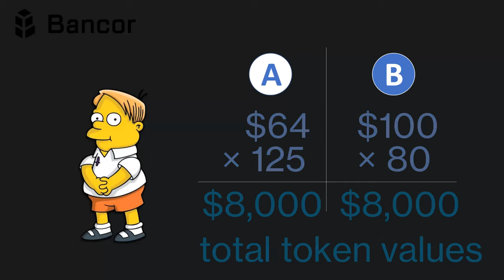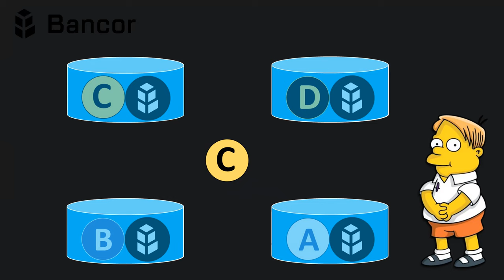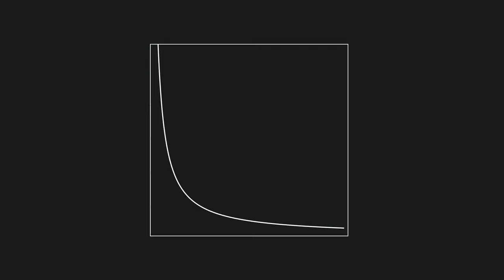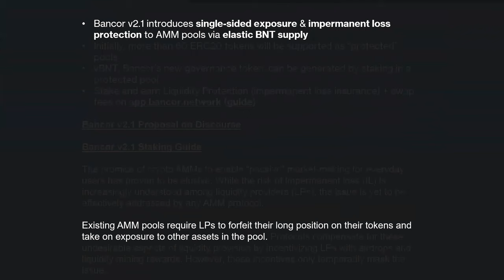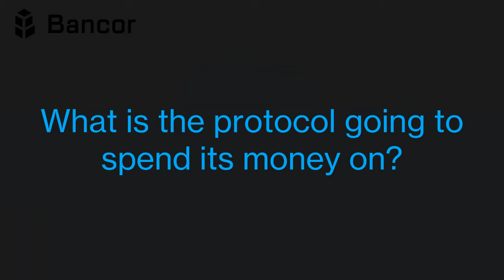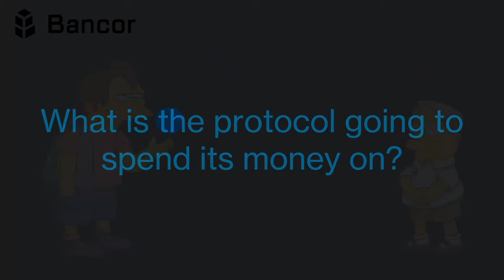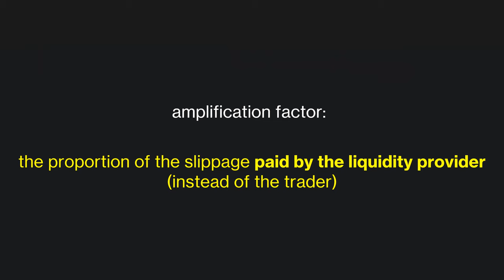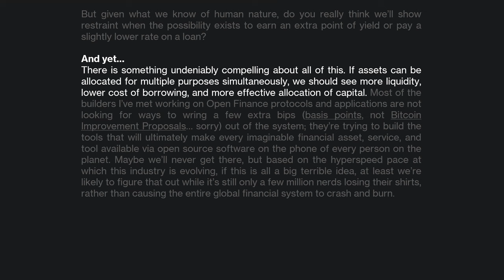2021-10-06 Institutional Use of AMM Technology, Mark Richardson, BANCOR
Presentation by Mark Richardson Institutional Use of AMM Technology, Mark Richardson, BANCOR

Mark Richardson is the Head of research, Bancor